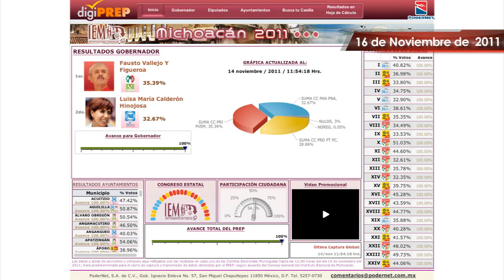PAN puede presentar impugnación